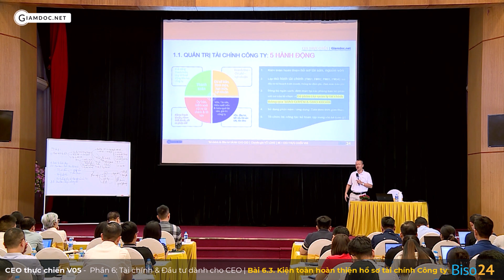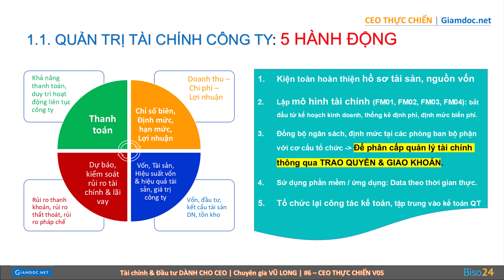Quản trị tài chính công ty, "Thừa tiền nhưng thiếu vốn vì sao?" | Trích phần 6 - CEO thực chiến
Tài chính & Đầu tư dành cho CEO - Khóa học CEO thực chiến V05
☎️ Khóa học: 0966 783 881 |
​Đào tạo inhouse & tư vấn: 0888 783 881